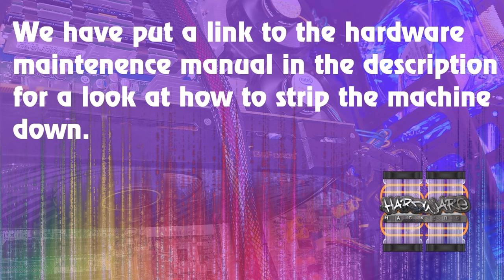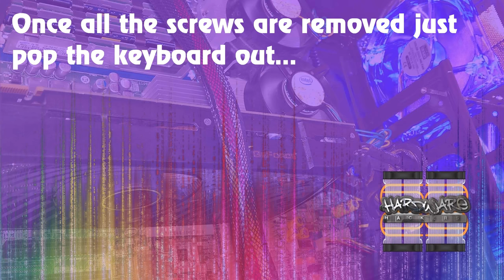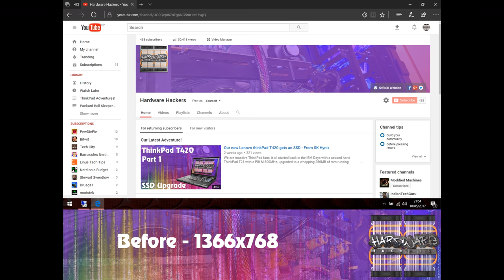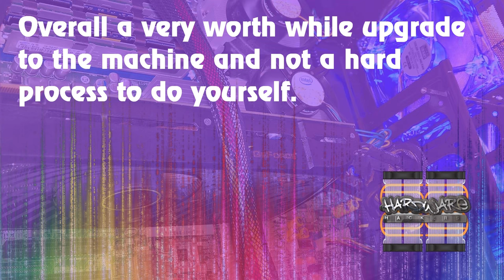Lenovo ThinkPad T420 / T430 - 1600x900 HD+ Screen Upgrade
LCD CABLE REQUIRED
LCD SCREEN REQUIRED

We are massive ThinkPad fans, it all started back in the IBM Days with a second hand ThinkPad T21 with a PIII-M 800MHz, upgraded to a whopping 256MB of ram running Windows XP Pro, almost a yearly upgrade to a T41, T60, T60p and finally a T61 which served faithfully for almost 3 years until it was sold on 6 months ago! That void was never filled and now its replacement has arrived!!

The machine is a ThinkPad T420. We were actually on the look out for a T430 with an LED keyboard but this turned up cheap and in FANTASTIC condition so we had to snap it up. It featured a 2nd generation Intel i5-2520m @ 2.5GHz, a lowly 4GB of ram on a single stick and a 300GB HDD running Windows 7 Pro

So far we have already replaced the Hard Drive with an SSD from SK Hynix, we went with the cheapest 120GB SSD we could find, which happened to be the £50 SK Hynix SL300 Series from eBuyer.com
We have fixed the common problem with the T410 onwards track pad wearing out by replacing the surface.

Today we are replacing the 1366x768 HD screen panel with a 1600x900 HD+ Panel!

more details and the hardware maintenance manual are available at the following

Later on plans are to add 8GB (maybe 16GB if we are feeling flush) of Crucial Ballistix ram running in dual channel with a modified bios to allow it to run at its full 1600MHz

An upgraded screen from the HD 1366x768 to an HD+ 1600x900 giving a little more real estate is also planned.

stay with us to see how we get on with this new long term daily driver!

Why not join us over on Facebook and join in the community? show us your projects and sleeper PC's!

Audio Track:
Milkman by Deja Vu